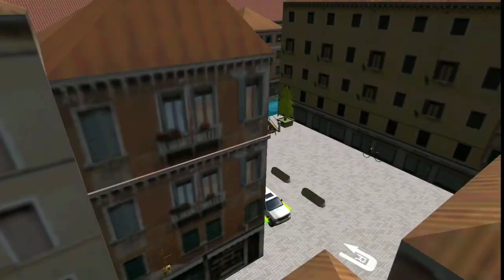リムジンをパーキングに止めるゲーム！子どものためのゲーム！『3D Limo Parking Simulator』#３